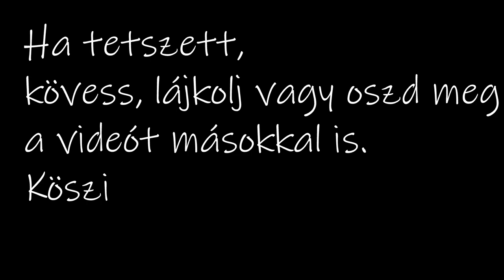Conor: Egy kölyök élete - Akadály 1.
Egy kölyök élete című Vlog kapcsán bemutatom hogyan tanítom a kutyát az egyes trükkökre. A 16.részben az akadályon áthaladás 1.fázisát tekinthetitek meg. (Magyar felirattal)
"One puppy life" is my Vlog where I show how I teach my dog to the different tricks. In the 16.ep. you can see the how I drive my puppy on the barrier 1.part. (You can use auto-translate based on hungarian subtitle)